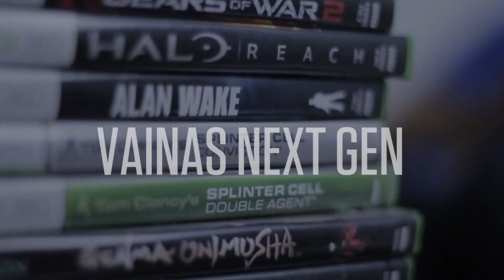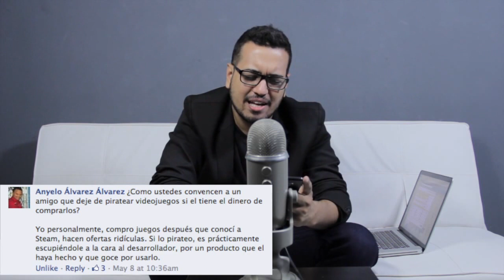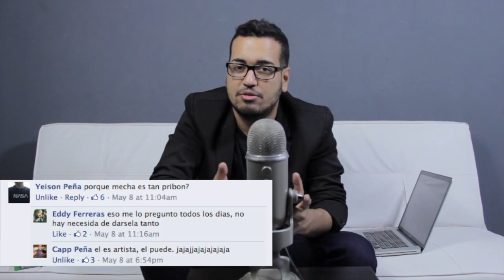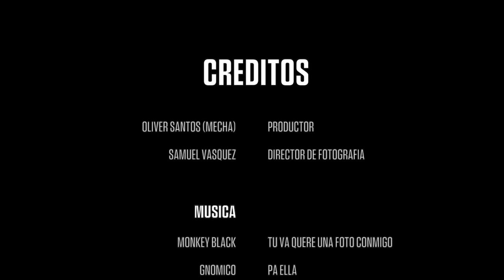SuperJugadores Show - Capítulo 5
Nota: Tuvimos que volver a subir este video. Tenía alrededor de 6,000 views y 200 comments aproximadamente.

Primer capítulo de la temporada 2 del Superjugadores Show. En este episodio, Mecha juego los últimos juegos next gen, entrevista a la original chica gamer Carola Then, hace un concurso y responde pregunta de los Superjugadores.

SuperJugadores.net
Facebook.com/SuperJugadores
Twitter.com/SuperJugadores